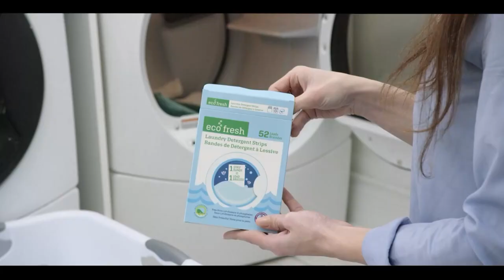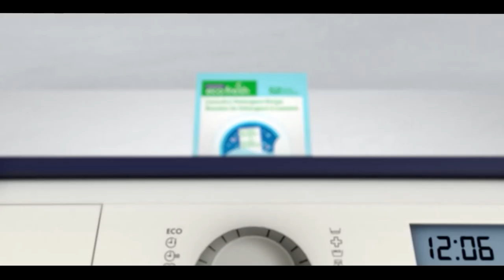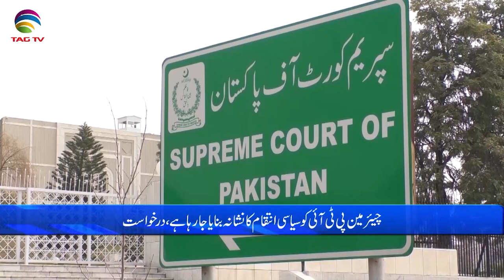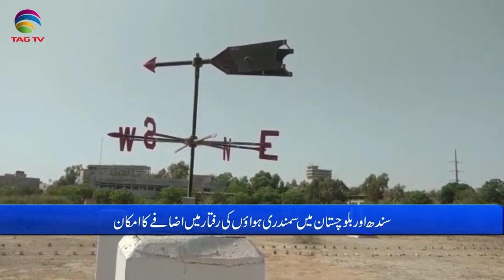Pakistan News Bulletin with Bushra khan - August 17, 2023